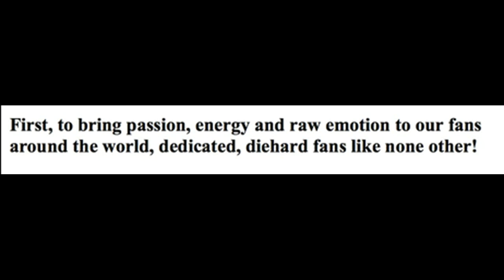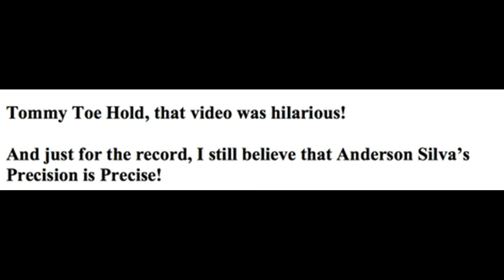Mike Goldberg Releases His First Statement Following UFC Departure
UFC commentator Mike Goldberg called his final UFC event Friday, December 30, 2016 at UFC 207. He made his first public statement since his departure.